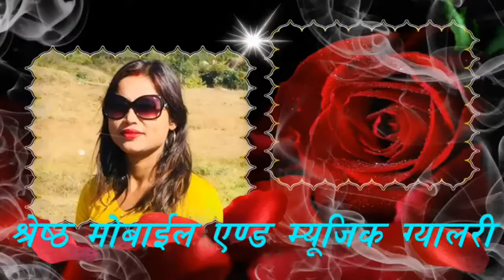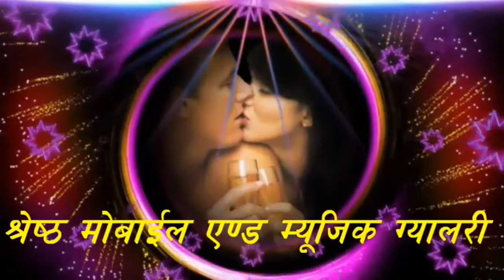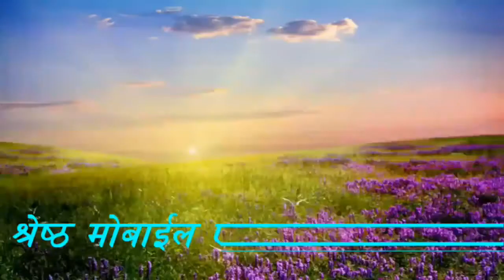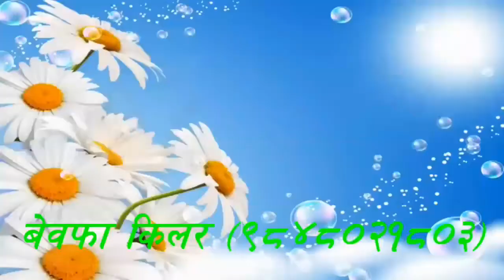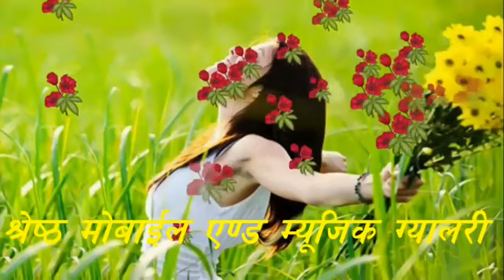Dekhte Hi Dekhte Dil Kho Gaya(((BEWAFA KILLER)))Tum Bin2001 Abhijeet Anuradha Paudwal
Tum Bin (English: Without You) is a 2001 Indian Hindi romantic drama film, directed by Anubhav Sinha. It starred Priyanshu Chatterjee, Sandali Sinha, Himanshu Malik, Raqesh Vashisth, And Amrita Prakash The film performed "Super Hit" at the box office.